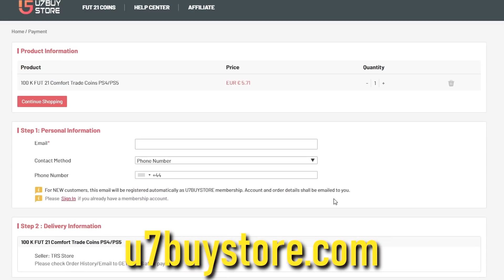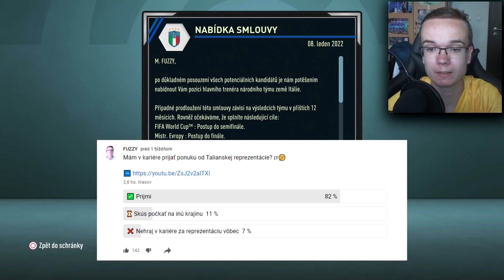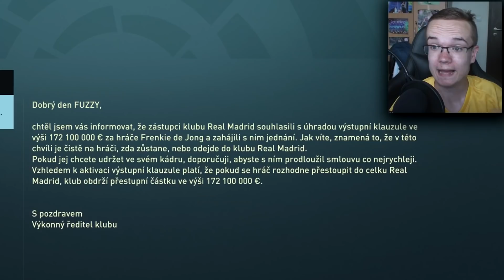ČESKÁ POSILA A DE JONG DO REALU?! 🇨🇿😬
Ušetri 5% pri nákupe FUT Coinov keď použiješ kód "FUZZY" tu

▬▬▬▬▬▬▬▬▬▬▬INFO▬▬▬▬▬▬▬▬▬▬▬▬▬▬▬
▶️ Hry na PS5 natáčam pomocou: Elgato Game Capture HD60s
▶️ Editujem v programe: Sony Vegas Pro 17